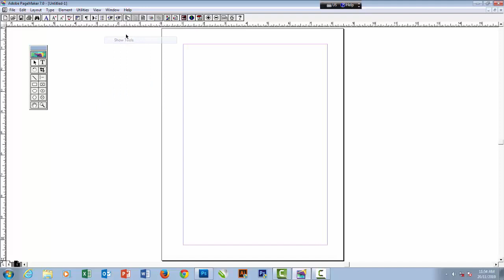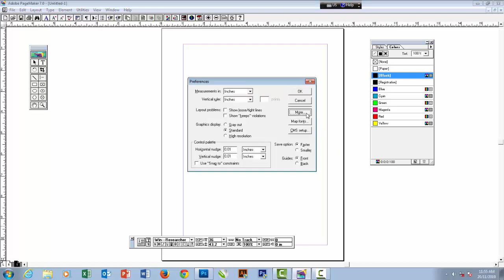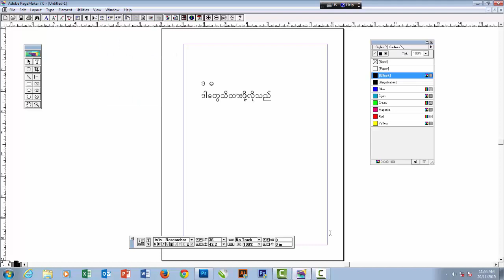Pagemaker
page maker သင်ခန်းစာ